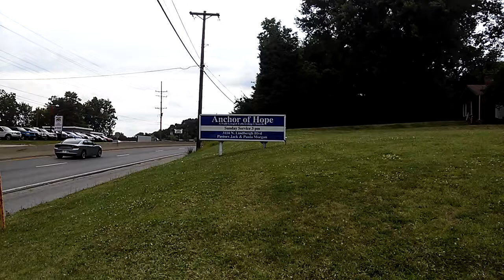Anchor of "CUNT".!!!!